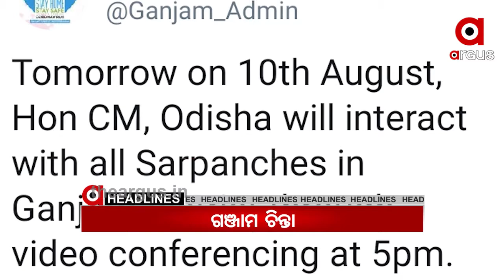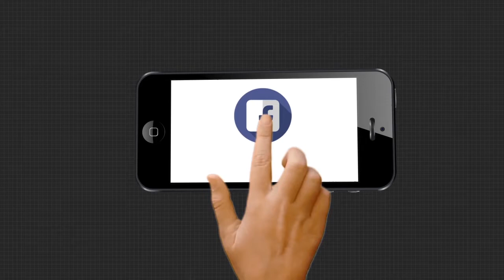Argus News Headlines 8am